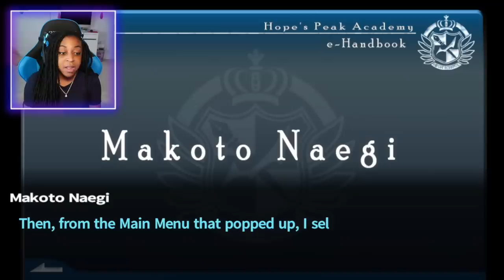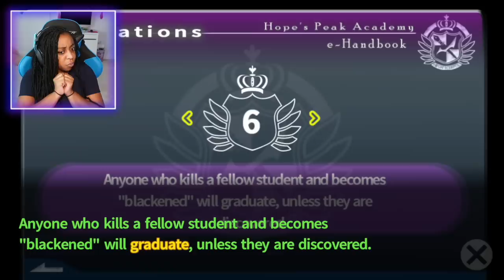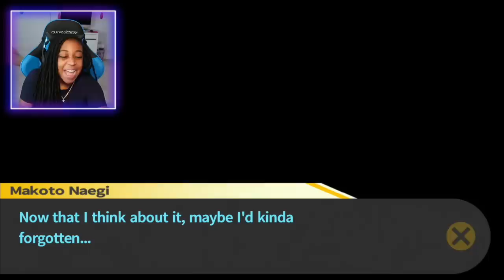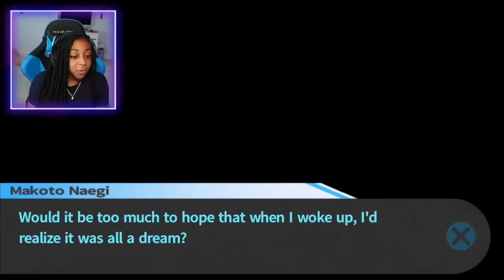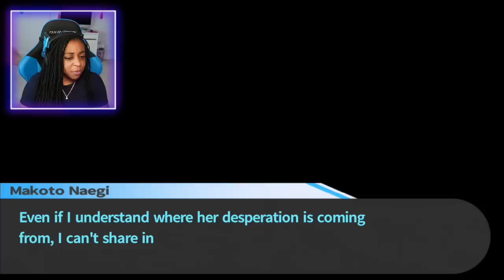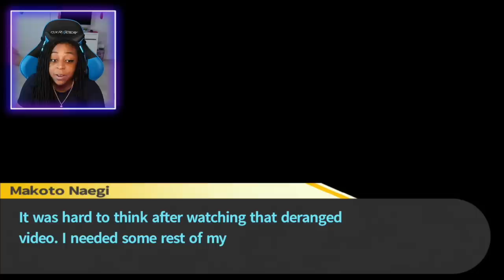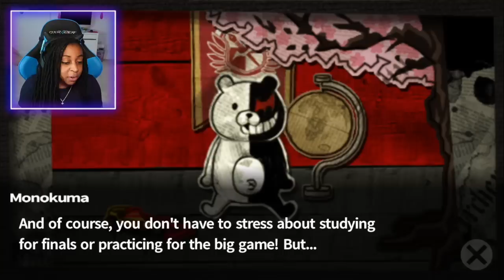WHY DID THEY DO THIS?!? | Danganronpa: Trigger Happy Havoc Gameplay!! | Part 2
In today's episode of Danganronpa: Trigger Happy Havoc, we continue to try to get to know the other students, and Sayaka wants to be my assistant! Then things get a little weird when we settle into our rooms, and someone is trying to graduate early!!!